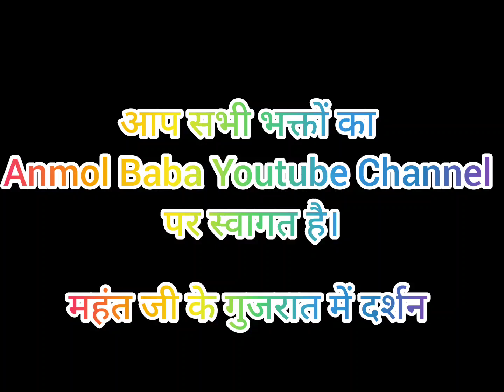श्री नाथ जमात गुजरात भ्रमण । बाबा कृष्णनाथ जी महाराज।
गणेश मंदिर नखत्राणा के पास ही पहाड़ी पर दर्शन मेला करते हुए 👏 और ये पुरानी पहाड़ी है जहां पहले सिद्ध पुरुष रहा करते थे🕉️आज उसी पहाड़ी पर गुरु महाराज ने घुणा चेतन कीया👏